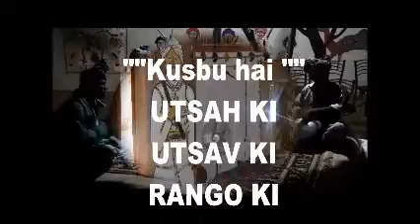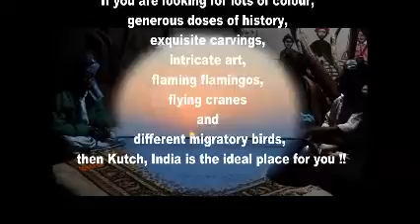this is *kutchh* weaved in it's colourful dreams : by hiren parikh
खुशबू है उत्साहकी,उत्सवकी , रंगों की, कलाकारी की,
लोग यहां जीवन को सजाते हैं रंगों से, कला से, संगीत के सुरों से,